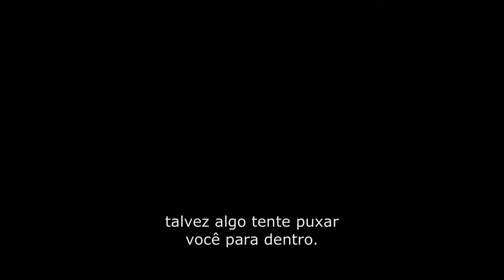De Volta ao Jogo Trailer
John Wick (Keanu Reeves) já foi um dos assassinos mais temidos da cidade de Nova York, trabalhando em parceria com a máfia russa. Um dia, ele decide se aposentar, e neste período tem que lidar com a triste morte de sua esposa. Vítima de uma doença grave, ela já previa a sua própria morte, e deu de presente ao marido um cachorro para cuidar em seu período de luto. No entanto, poucos dias após o funeral, o cachorro é morto por ladrões que roubam o seu carro. John Wick parte em busca de vingança contra estes homens que ele já conhecia muito bem, e que roubaram o último símbolo da mulher que ele amava.